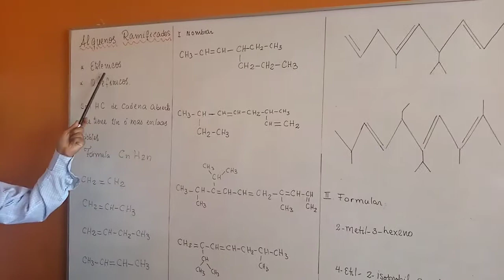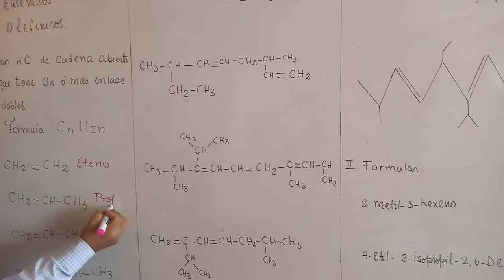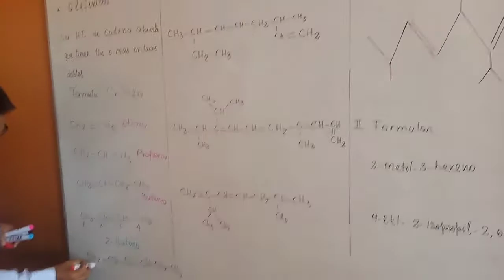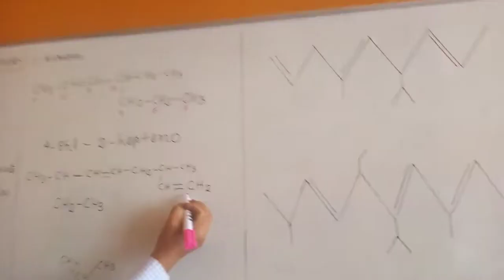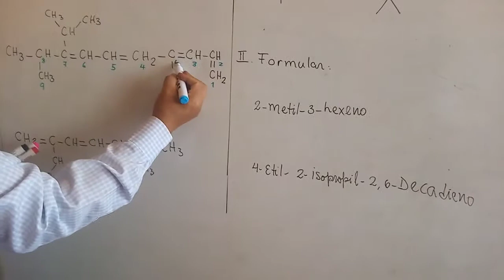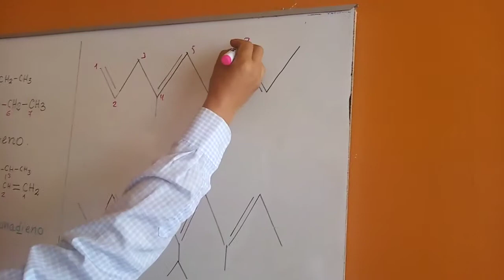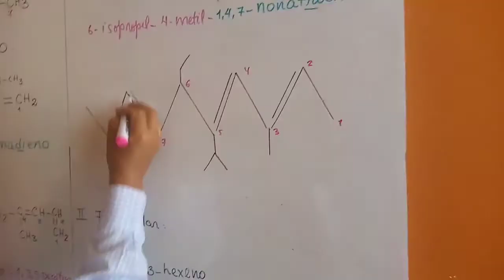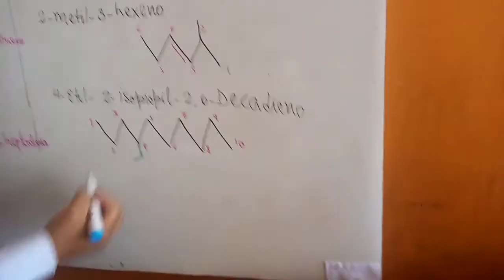ALQUENOS - LOO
CLASE DE QUÍMICA ORGÁNICA